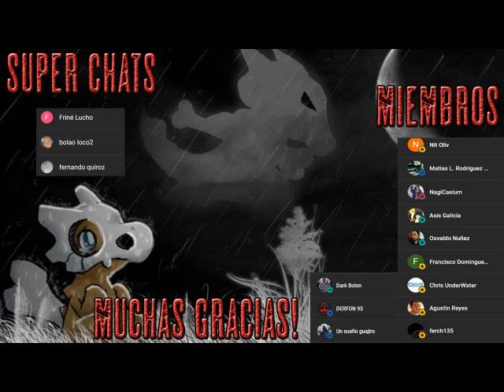The Big Meat (La gran carne) - El Post - Apocalipsis de un Kaiju - Libro Dramatizado - Parte 3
Del padrino de la ficción bizarro, Carlton Mellick III, autor galardonado de Quicksand House y Cuddly Holocaust, llega una novela tributo al "kaiju" que explora las secuelas surrealistas del ataque de un monstruo gigante.

La criatura finalmente estaba muerta. Después de meses de luchar contra él, tratando desesperadamente de detenerlo mientras arrasaba el campo estadounidense, convirtiendo ciudad tras ciudad en un paisaje de escombros, finalmente logramos vencer a la maldita cosa. De hecho, salvamos a la especie humana. Sobrevivimos.

Pero el cadáver aún perdura.

En el centro de la ciudad que alguna vez se conoció como Portland, Oregón, yace una montaña de carne. Cientos de miles de toneladas de carne podrida. Llenó la ciudad de enfermedades y hedor a lagarto muerto, contaminó el suministro de agua con sus fluidos grasos y pútridos, obstruyó el aire con gases tóxicos tan densos que no puede salir de su casa sin la ayuda de una máscara antigás. Y nadie sabe muy bien qué hacer al respecto. Un equipo de demolición de mil hombres ha estado tratando de despejarlo pieza por pieza, pero después de tres meses de trabajo apenas han hecho mella. Y luego están los yonquis que han comenzado a excavar en las entrañas del monstruo, en busca de una droga producida por sus glándulas de fuego, retrasando la excavación aún más.

Parece que el cadáver nunca desaparecerá. Y con la cuarentena aún vigente, ni siquiera se nos permite salir. Estamos atrapados en este asqueroso infierno podrido para siempre.

The Big Meat es una desgarradora historia de supervivencia de pérdida, adicción y claustrofobia.